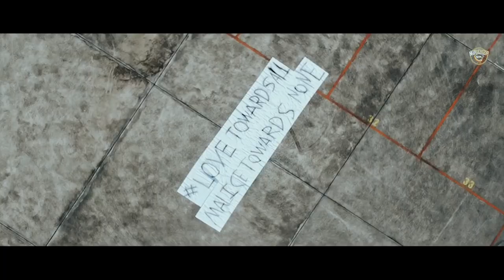Khwajah Moinuddin Chishty- Mahaane -Tamil Islamic Song Nurulhuda Islamic Ensemble Ft Tajmeel Sharif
Mahaane.
Nurulhuda Islamic Ensemble Ft Tajmel Shariff.

Taj Ul-Muqarrebeen Wal Muhaqqeqeen, Ata E Rasul, Sultanul Hind
Khawaja Moinudeen Chishty Garib Nawaz Qaddasallah Sirrul Aziz

Love Towards All,
Malice Towards None

Khwajah Moinuddin Chisthi also known as Gharib Nawaz (patron of the poor) was one of the most significant saints of the Indian subcontinent. The main beliefs of Khwaja Moinuddin Chishti were achieving oneness with God, devotion to the Divine, leading a pure life, showing compassion and charity for the helpless and poor.

Mahaane is based on the most famous quote of Khwajah Moinudeen Chisthi, “Love towards all, Malice towards none”

Join Nurulhuda on spreading  Love and peace of Khwajah Gareeb Nawaz.

Music Arrangement, Mixing & Mastering :
Tajmeel Sherif / ARS Studio

Main Vocal
Muhammad Ansari

Chorus
Muhammad Faraz Ali
Hakeemulislam
Muhammad Farhan

Vocal Recording
Nurulhuda Islamic Ensemble

Talents in Video:
Muhammad Ansari
Muhammad Faraz Ali
Abdul Aleem
Muhammad Faadhil

Make Up
Sagida Begam

Video Production
Cinestyle Singapore

Drone Operator
Md Farhan

Production Crew
Hakeemulislam
Muhammad Faadhil
Muhammad Farhan
Muhammad Shafie

Music Video Concept & Choreography
Muhammad Farhan / Hakeemulisam